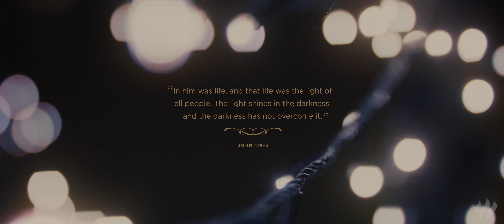O Come All Ye Faithful | Calvin Dyck's String Quartet (Trinity Western Christmas)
Trinity Western University Christmas Video (2020) | O Come All Ye Faithful by Calvin Dyck's string quartet

We found a few gems in our Christmas video archives, including this beautiful arrangement of O Come, All Ye Faithful, performed by former TWU music professor Calvin Dyck's string quartet. Filmed on campus amid Christmas lights and winter chill, you'll recognize the main walkway outside the Reimer Student Centre.